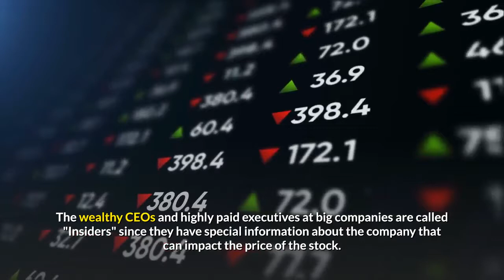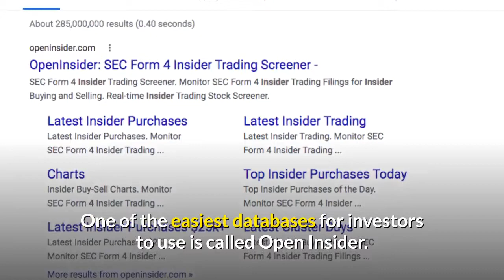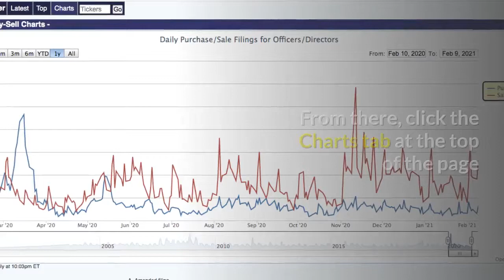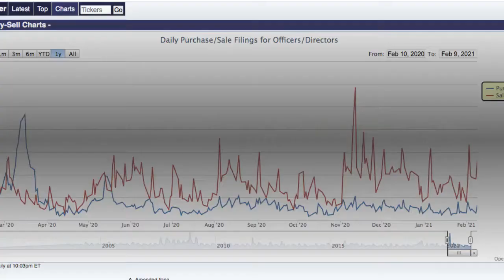Wealthy CEO Trading Strategy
In this video we're sharing a secret trading strategy that takes you inside the stock market moves that wealthy CEOs and highly paid corporate executives are making with their own money.

We'll show you a method that you can use to get even more research for your stock trading decisions that very few people are checking.

If you're a stock trader, penny stock investor, long term investor, new to the market, learning about the stock market, or creating your own portfolio, this video is for you.